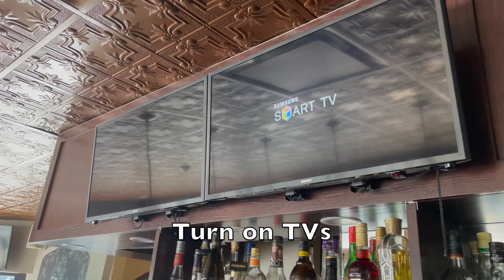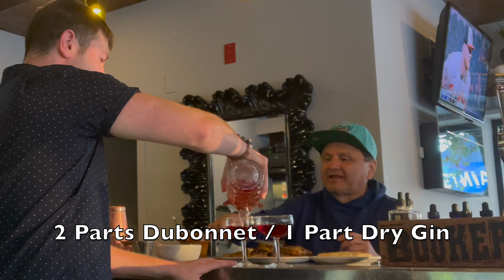DAY IN THE LIFE OF A BARTENDER | 10 HOUR SHIFT 🔥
An Entire Day in the Life of a Bartender!

from the beginning of the day until the end!

follow along :)